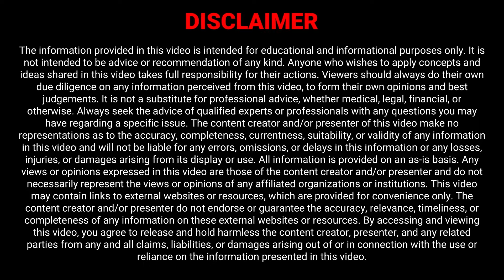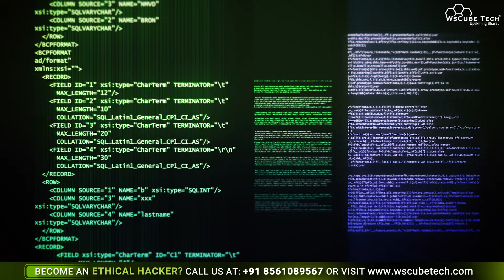Top 8 Ethical Hacking Tools You Need to Know About in 2024-25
Top 5 Ethical Hacking Tools You Need to Know About in 2024-25

Become a Ethical Hacker in 2 Months: Over 44+ Hrs. Live Sessions, 3+ Projects, and 12+ Assignments & Cheat sheets & Notes. 👇